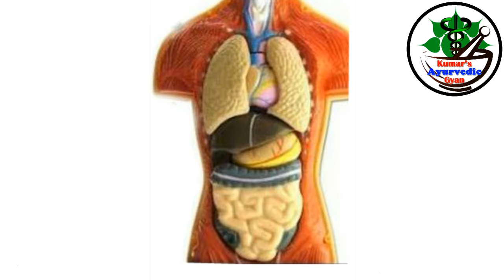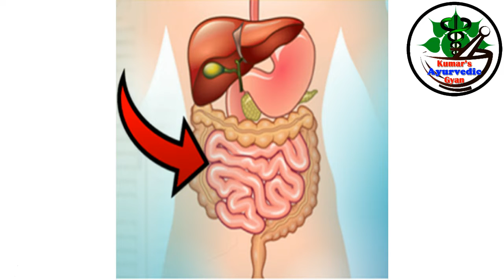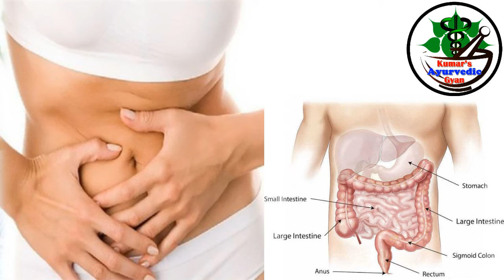Constipation Treatment in Hindi | कब्ज को ख़त्म करने का इलाज | Constipation Ka ilaj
Constipation Treatment in Hindi | कब्ज को ख़त्म करने का इलाज | Constipation Ka ilaj . Cure Constipation at Home, Home remedies for Constipation.
What is Constipation: Causes , Symptoms and Treatment. By best home remedies for Constipation.
Is video me aap janenge ki constipation kya hai , Constipation ke karan , Lakshan aur upchar ke bare me.

If any patient have any suspect or issue as shown in the Video then you may contact your personal Doctor or any Health Expert.
Every information given in the video have been taken from different Ayurveda Study and Internet Study. All the information are Current and Correct.